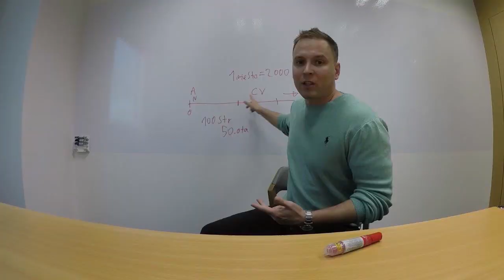#3 FUTURE TALK S Filipom Vítekom o budúcnosti práce. Druhá časť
Filipa sledujem už roky na LinkedIn. Píše pre mňa super zaujímavý blog mocnedata.sk v ktorom približuje svet dátového analytika. Je jedným z tých ľudí, ktorí vás ohromia množstvom znalosti a ich hĺbkou. Pravé preto pracuje ako data science director vo firme TeamViewer.